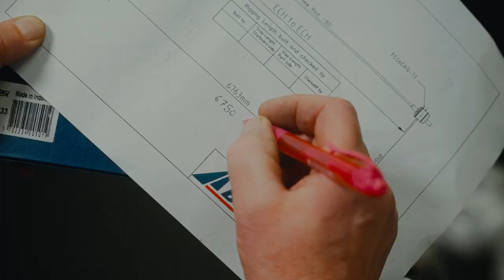Follow The Rig - Beagle V. Part one of 20+ BSI Service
Beagle V’s rig has arrived on a truck safe and secure in the packaging from RSB Rigging in Palma for her 20+ year service. RSB Rigging is one of the certified BSI Service Agents in Palma.

Whilst on the truck, the rig is checked for any movement or damage on route. For greater efficiencies the delivery can include one or more rig and fittings and in the case of Beagle V she arrived alongside two other projects

BSI is working on with RSB Rigging.

The pallet stack containing the rods, along with any coils and boxes are unloaded using forklifts. Each rig is given a designated area at the back of that factory, this ensures all parts of the rig have a home and this provides a place to find fittings and rods for measuring.

All the fittings, Kevlar stays and rods are meticulously unpacked measured, fittings removed and labelled so at any point both the fitting and the rod can be identified. This is a reference point for the Project Manager.

Once measured, the bars are returned to the pallet stack within the designated area and the fittings go into a clearly labelled box in the nominated Project Management area. For parts not being refurbished, these are put into a box and stored until the service is complete in case they are needed for reference. For the parts that are being refurbished, these are sent to washing and NDT.

NDT is a very important step in the rig service process.

NDT stands for Non-Destructive Testing; its purpose is to highlight any flaws in the part that are not visible to naked eye.  The fittings are covered in red dye and then left for 10-15 minutes; this is then rinsed off. A white spray is then used over the fitting. Any stresses or strains become visible and are carefully checked by the experienced team at BSI.

BSI is pleased to report that in the instance of Beagle V and is the case with over 95% of the fittings that are returned, no flaws are found. Now whilst some can be reused as this is a 20+ year service original parts will be replaced as a matter of safety and the life expectancy of the material and the part.

For parts that fail the NDT these will need replacing with new ones (we cover that later), for those that pass their NDT they are polished and placed back on their designated trolley and ready for the reassembly stage.

Next up, we will show you how we make new fittings and hardware and how these are reassembled back onto the rod or Kevlar.